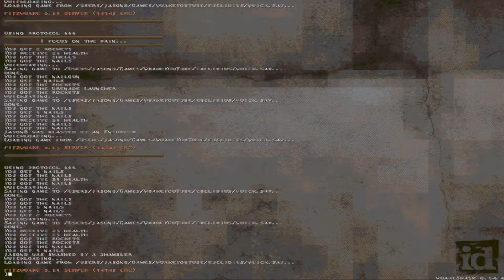Quake Singleplayer - Euclid's Nightmare - Hurt (hurt)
Playthrough of Quake Map Pack "Euclid's Nightmare - Thunderbolts and Lightning!" (no commentary) on the map "Hurt" (hurt).

Euclid's Nightmare
Map: Hurt (hurt).